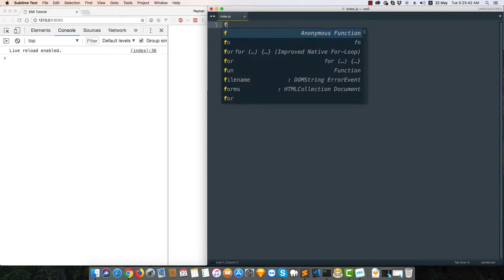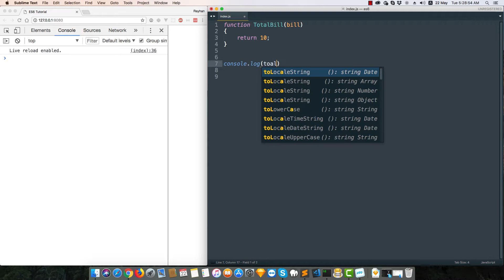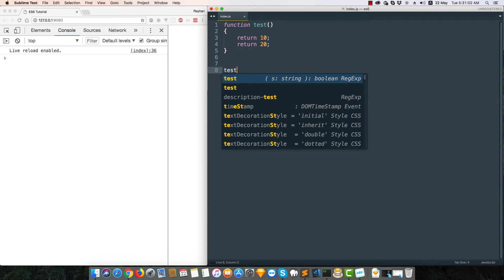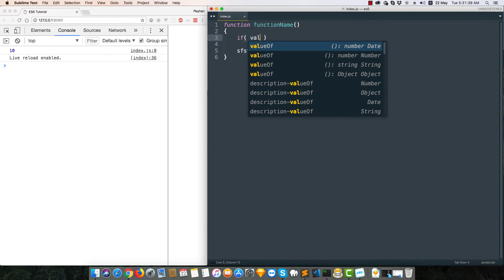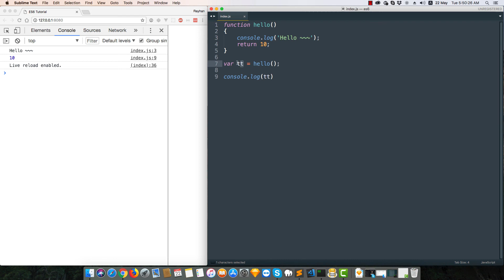ES6 Bangla | Return something from a function